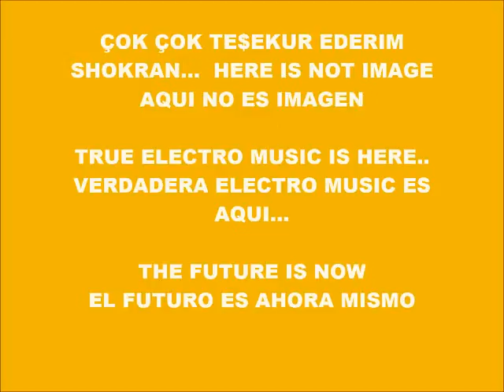CYBER MUSIC 9211-GET REAL-PRODUCED IN MY PLAY 2 MARVOK345